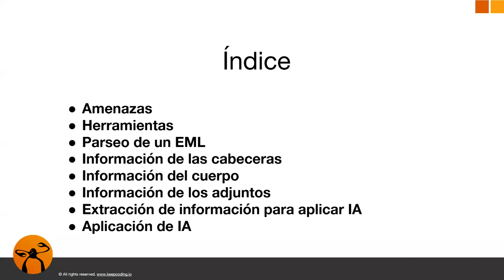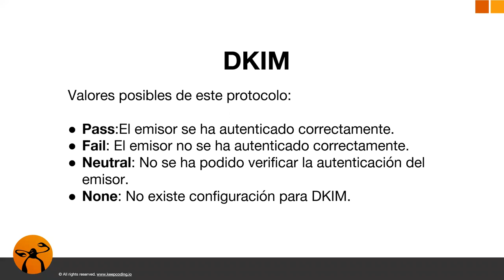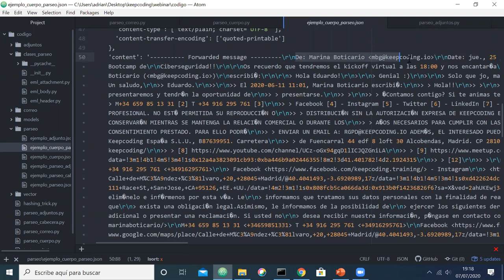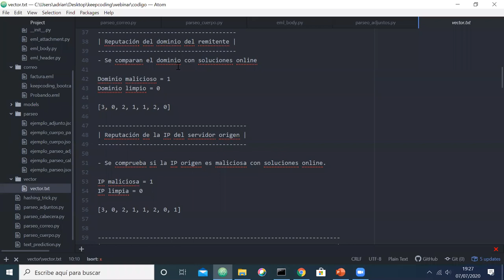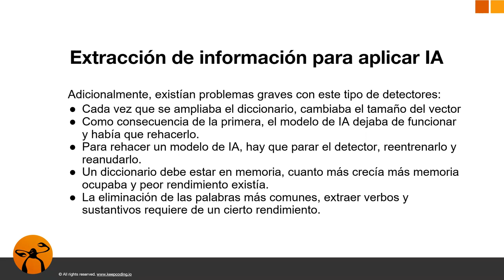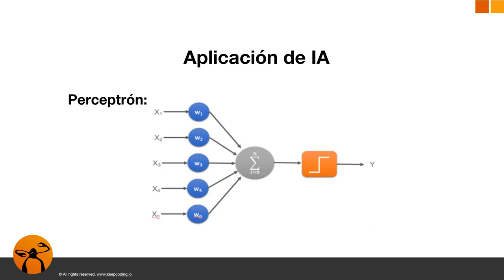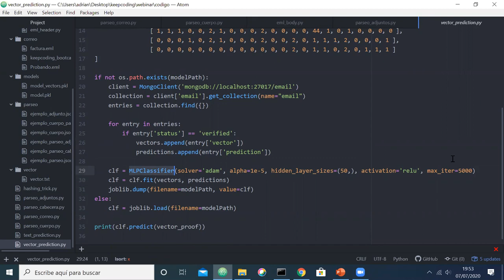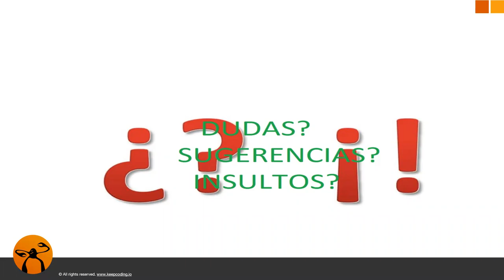Inteligencia Artificial (IA) aplicada a correos electrónicos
Si quieres seguir el webinar junto con Adrián, puedes descargar el código

0:00 Intro
0:50 Índice
3:55 Tipos de amenazas
5:30 Herramientas
6:22 Parseo de un EML
10:27 Ejercicio
30:56 Extracción de información para aplicar IA
38:49 Aplicación de IA
56:20 Preguntas

1. Full Stack Web Bootcamp
2. Full Stack Mobile Bootcamp
3. Full Stack DevOps Bootcamp
4. Full Stack Big Data, AI & ML Bootcamp
5. Aprender a programar desde cero
6. Full Stack Cybersecurity Bootcamp